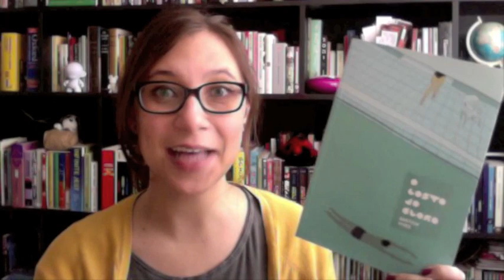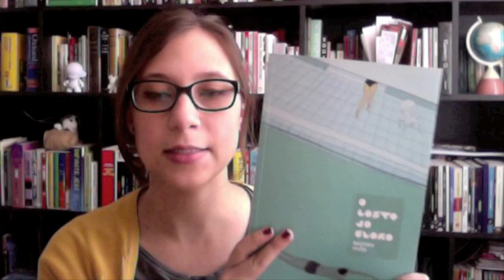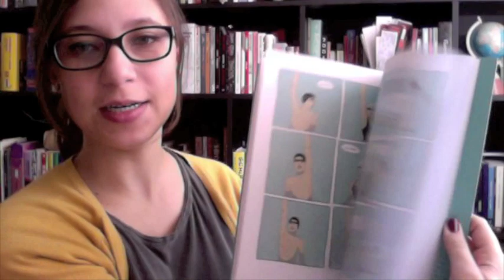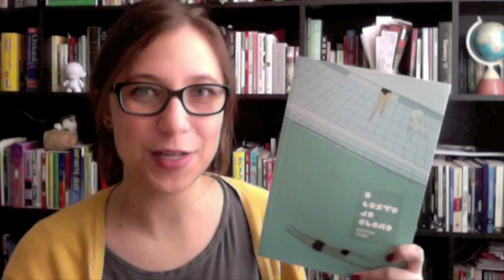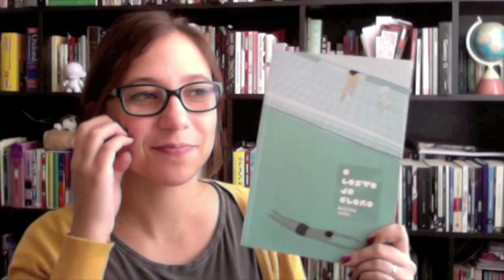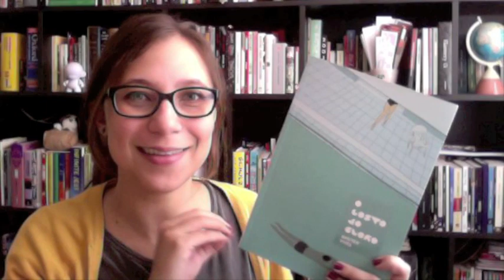O Gosto do Cloro - Vamos falar sobre livros? #95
Comentários sobre o livro "O Gosto do Cloro", de Bastien Vivés, publicado pela Barba Negra/ Leya.